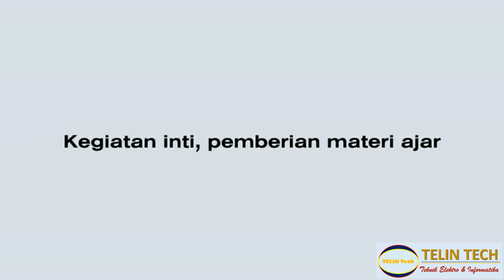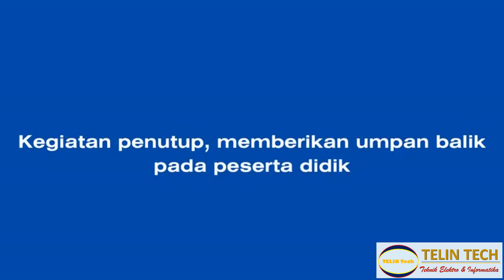Pembatik 2023 | Praktek Pembelajaran Berbasis TIK (Pembatik)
Praktek pembelajaran berbasis TIK